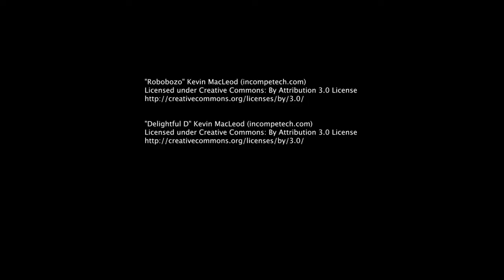Parrot Quick Build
10 Minute Quick Build of a Parrot